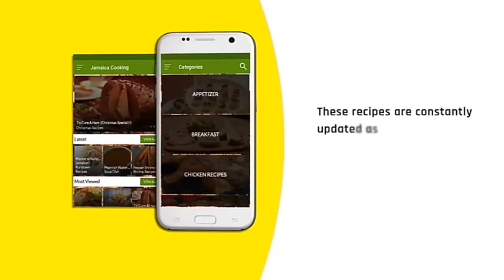Vybz Kartel nu ina GULLY GOD League AFFIE RESPECT Mavado